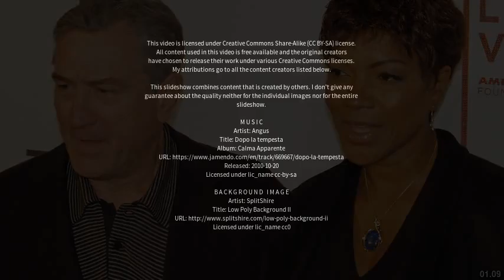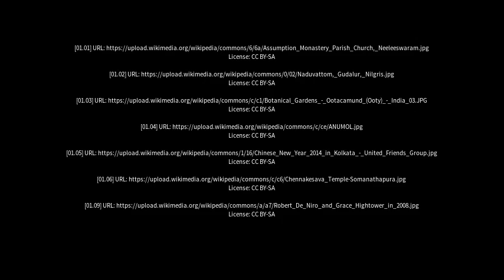Best places to visit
Best places to visit - Naduvattam (India) Best places to visit - Slideshows from all over the world - City trips, nature pictures, etc.